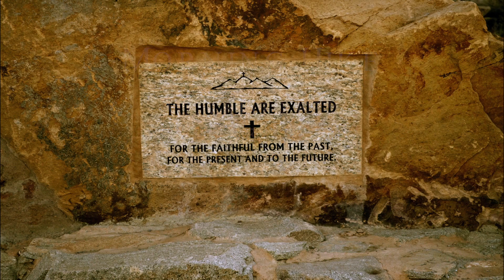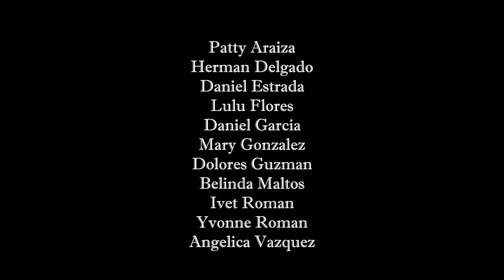BEARS CLIMB MT. CRISTO REY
Over the weekend, a group of us Bowie High School Alumni got together and took a hike up Mt. Cristo Rey. Many of us have known each other for over 30-plus years, It, and we learned many things about each other's life experiences. the good, bad, and the unexpected. It was a very rewarding and humbling experience to say the least, and I "Thank You" for your company and friendship... It was a beautiful Sunday morning (November 10, 2013).